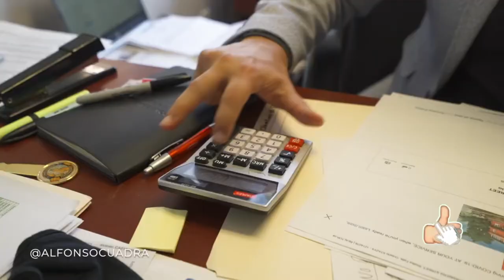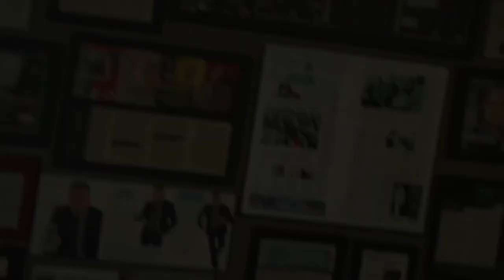How to Achieve Financial Freedom with The Pineapple Podcast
I continue my string of podcast features with an appearance on the the pineapple podcast where I discuss how to achieve financial freedom.